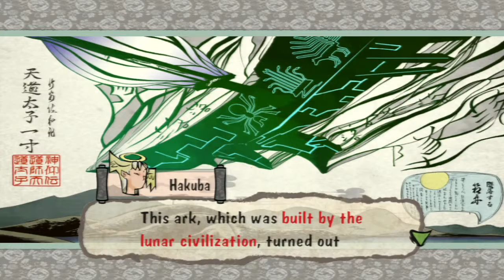Okami HD playthrough part 40 Farewell issun and the history about the ark of yamato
Intro Skip: 00:47

Yep it's finally time to go to the final area. but first let's get those remaining techniques from the dojo LOL!!

For getting them all you get a trophy!!

Now I want to tell you something that is VERY IMPORTANT!!!

There is one more missable trophy that you get as soon as you beat the game!. I explain this for a bit BUT if your still unsure then check out this link here this will explain in great detail about the trophy!

Which is WHY you should make aseperate save file before you board the ark because like I said once you enter it theres NO TURNING BACK!

Now after atearful scene with issun we enter the arc and...we have a boss rush along with a bit of history of the ark thanks to the spirits here!

Bosses you fight are orochi, ninetails, crimson helm, queen spider and blight!...I fast forward the orochi and queen spider fight because we've seen those enough times!!!

Also you can buy the last 2 gold dusts if you need them!

Lastly if you enter the same spot wher you fought the bosses you can fight monsters inside scrolls instead!...if you need to buy somethign from the shop or exchange a few demon fangs!

Stray beads found:

99/100

PS:Next time will be the finale of this game where we fight the source of all darkness itself BUT it's not the last video!. i'll explain in the next part!